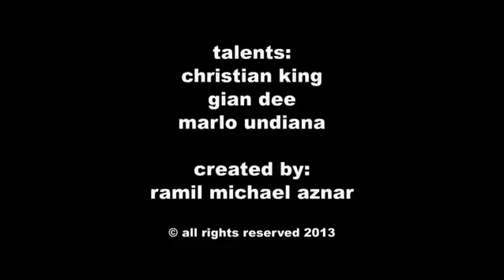One Phone,One Sim,Load All Networks! That's Vmobile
Join us to do the V